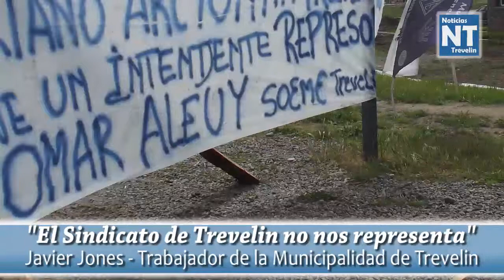Javier Jones "El Sindicato de Trevelin no nos representa"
Escucha la palabra de Javier Jones trabajador de la Municipalidad de Trevelin quien explicó porque están llevando a cabo la retención de servicio.